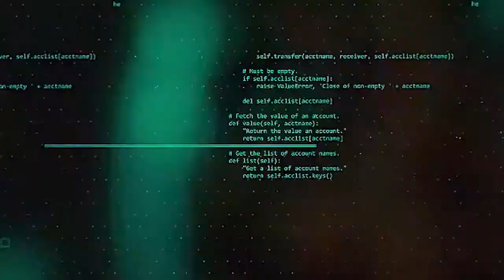ISU DUWAHA WASAARADA DHILINYARADA IYO CIYAARAHA EE GOBOLKA SANAAG